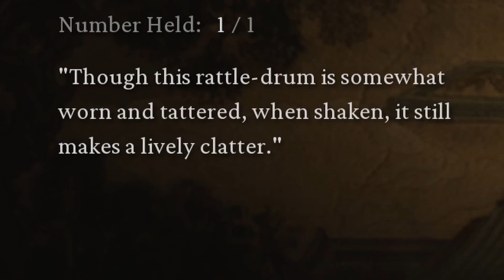TIGER VANGARD Boss Made Me Want To QUIT BLACK MYTH WUKONG...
What's up guys, and welcome back to Black Myth Wukong.

In this episode, we start chapter two, I guess we're in a desert now...

As always I hope you all enjoy.
Much love :)